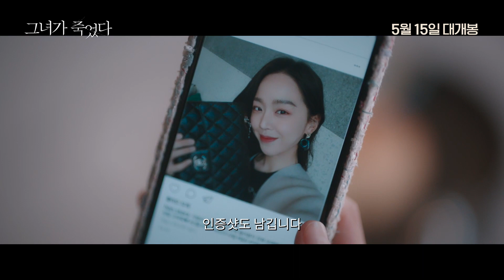그녀가 죽었다(Following, 2022) 캐릭터 예고편 [변요한·신혜선·이엘 미스터리 스릴러][2024-05-15 개봉]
그녀가 죽었다(Following)

“나쁜 짓은 절대 안 해요. 그냥 보기만 하는 거예요.”

고객이 맡긴 열쇠로 그 집에 들어가
남의 삶을 훔쳐보는 취미를 지닌 공인중개사 ‘구정태’.
편의점 소시지를 먹으며 비건 샐러드 사진을 포스팅하는
SNS 인플루언서 ‘한소라’에게 흥미를 느끼고 관찰하기 시작한다.

“관찰 152일째, 그녀가… 죽었습니다.”

급기야 ‘한소라’의 집까지 드나들던 ‘구정태’는
어느 날, 그녀가 소파에 죽은 채 늘어져 있는 모습을 발견하게 된다.

그 후 그가 ‘한소라’ 집에 들어간 것을 알고 있는 누군가가 협박을 시작하고,
사건을 맡은 강력반 형사 ‘오영주’의 수사망이 그를 향해 좁혀온다.
스스로 범인을 찾아야 하는 ‘구정태’는 ‘한소라’의 SNS를 통해
주변 인물들을 뒤지며 진범을 찾아 나서는데…